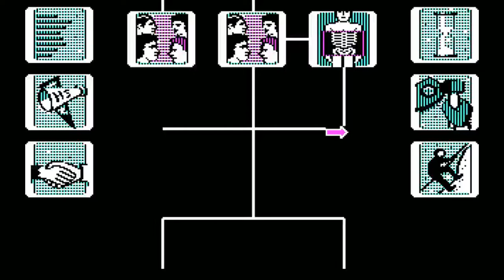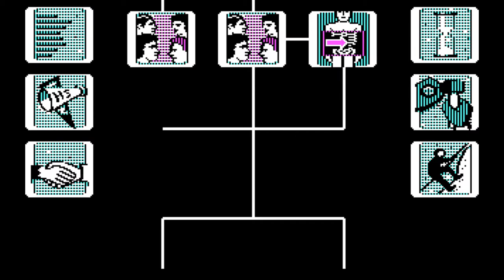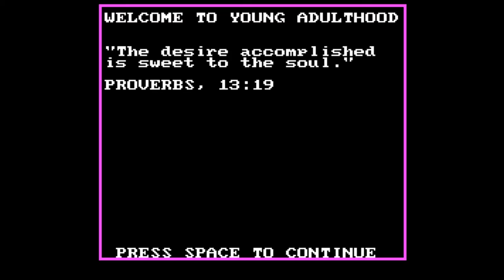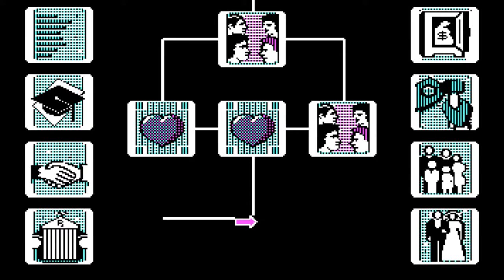DOS Time - Alter Ego Part 7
Hey everyone on this episode of DOS time is Alter Ego one of the first life simulators for PC. Now this game is not the most exciting visually but I am gonna do my best to make the game fun. Basically you play a life yep starting from birth to grave getting to make tons of choices along the way. While I played the game a little before I only got up to young childhood phase before I was well killed. Hopefully this time things go better :)

Twitch.tv with new information on the page including schedule